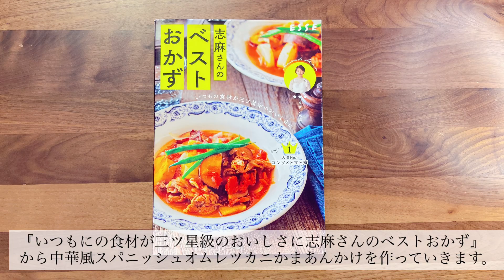トロトロカニカマあん！志麻さんの中華風スパニッシュオムレツ カニカマあん 卵レシピ 卵料理 もやしレシピ かに玉 カニカ レシピ オムレツレシピ 沸騰ワード１０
志麻さんの中華風スパニッシュオムレツカニかまあん
伝説の家政婦でおなじみの志麻さんのレシピを再現しました。カニカマあんでボリューム満点、野菜と卵でお腹いっぱいになります！作り置きにも最適です。ぜひお試しください♪

参考レシピ本はこちら↓
いつもの食材が三ツ星級のおいしさに 志麻さんのベストおかず (別冊エッセ)

中華風スパニッシュオムレツカニかまあん
卵　　　　　　　　　　6個分
もやし　　　　　　　　1袋
にら　　　　　　　　　1束
カニかま　　　　　　　5本
塩、こしょう　　　　　各適量
≪あんかけ≫
しょうゆ、酢、ごま油　各大さじ1
砂糖　　　　　　　　　小さじ2
片栗粉、水　　　　　　各大さじ1
▼Twitterもやっています。